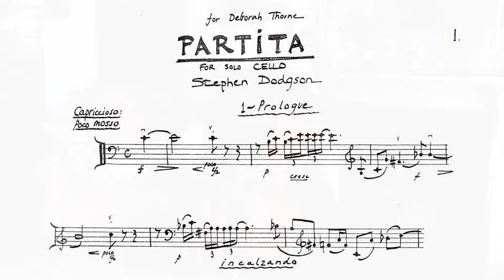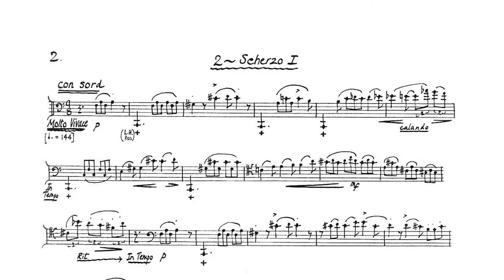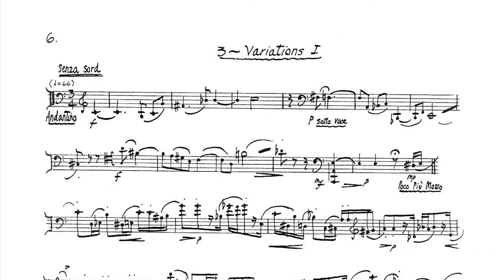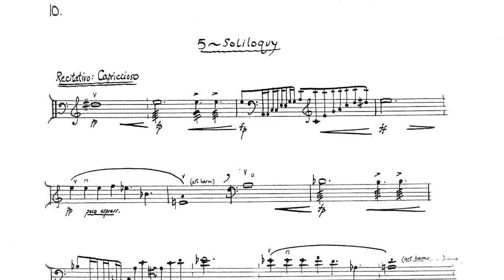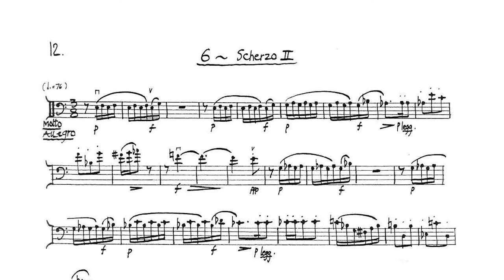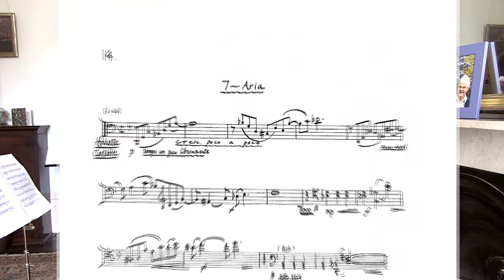Kieran Carter: Cello Partita, Stephen Dodgson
Composed for Deborah Thorne in 1982, and first performed by Rohan de Saram, the performance was recorded in the late composer's house on 25 July 2019 by Cherubim musician Kieran Carter.

The movements are: 1 Prologue, 2 Scherzo I,  3 Variations I, 4 March, 5 Soliloquy,  6 Scherzo II, 7 Aria, 8 Variations 0 Coda.

Cherubim Music Trust is a charity that loans professional-calibre orchestral instruments to advanced music students in the UK, aged 15-25, who cannot afford one that matches their ability.